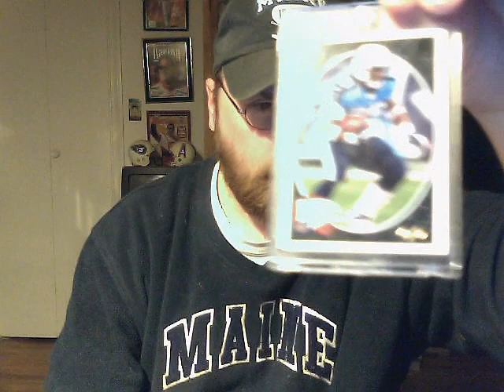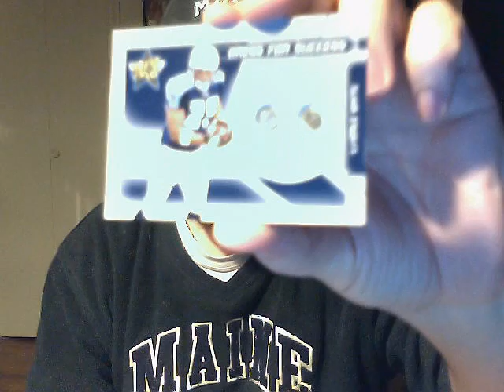Quick Mail Day 3-28-09 griffeyfreek09 & chicagofanjason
Thank you to Daryl & Jason for this mail day. My Lendale White PC isn't huge but these 3 cards helped me out more than you both know. I appreciate it guys!